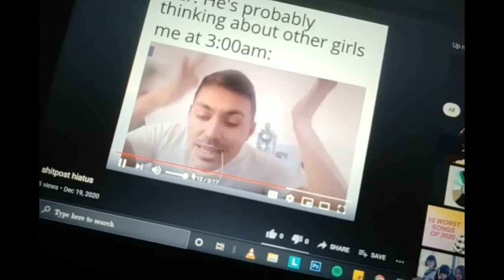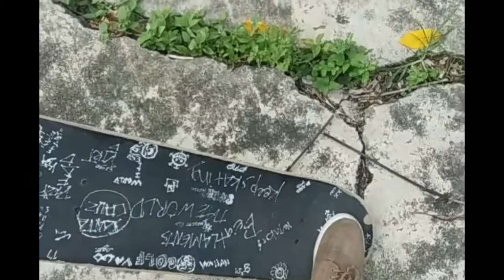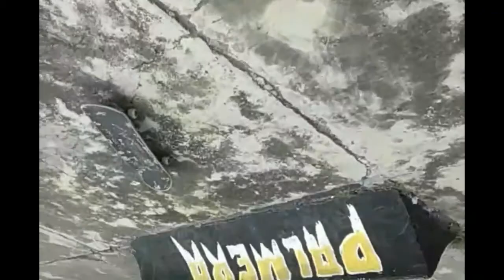OLD MARKET ONLY SKATEPARK IN THE PH I CAN FOUND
some skating video i dont have any clips of mine since im bad at skating just pull up and watch, then some random clips outta nowhere.

SPOTIFY how be an user to artist(verified)? :(

Thank you for cringing on todays episode, i hope you still like me